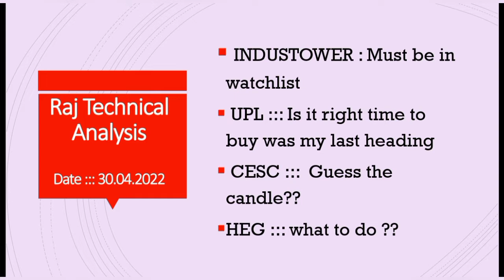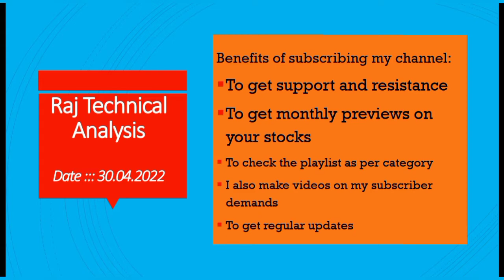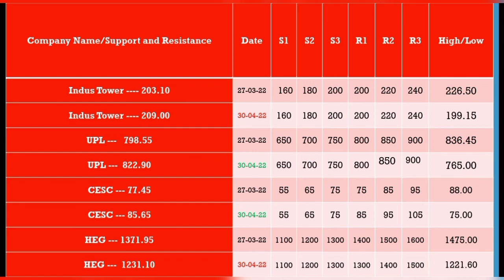indus tower share price,upl share price, cesc share price, heg share price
indus tower share, indus tower share price,
indus tower share target, indus tower share target price, indus tower share analysis,